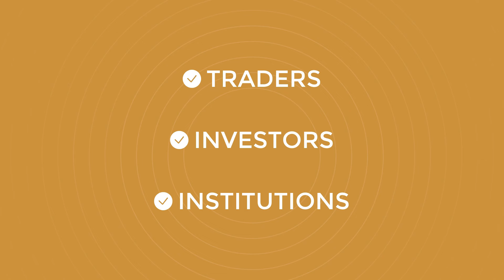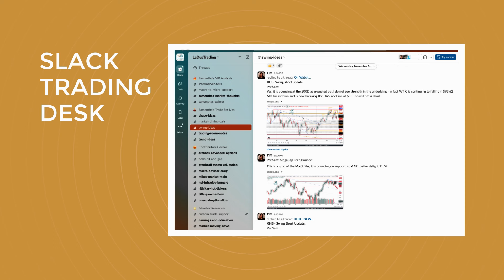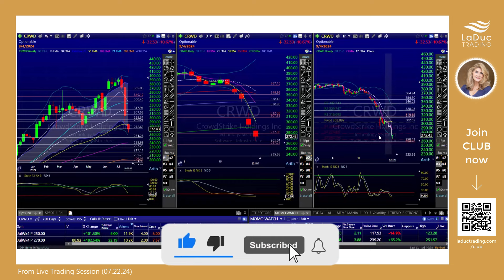$CRWD Short: Lucky Or Good?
Want to trade with Samantha?

📺 In this short clip from Live Trading Room (07.18.24/07.22.24), Samantha LaDuc discusses CrowdStrike prior to and after the largest IT outage in history, suggesting a short days before the event.

Samantha's note to CLUB/EDGE members:
CRWD short below 367 into 349.92 into 338.45 .. it went all the way to 261.81 PT!!!

00:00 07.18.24 Live Trading Session
01:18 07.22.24 Live Trading Session